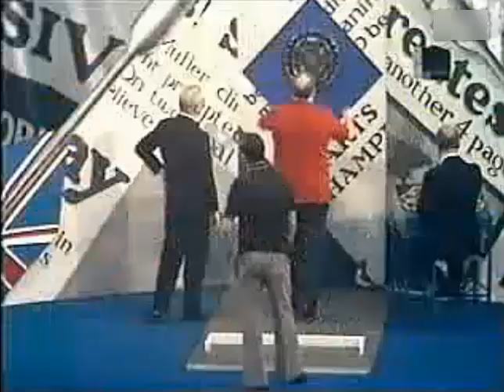1976 News of The World Final DARTS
1976 final between Leighton Ress and Bill Lennard